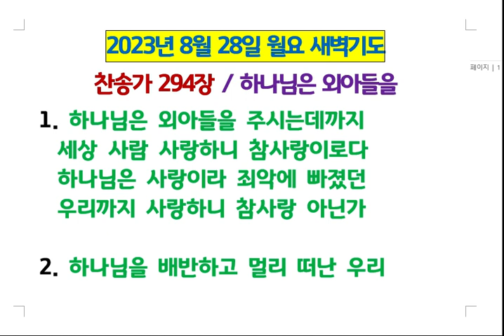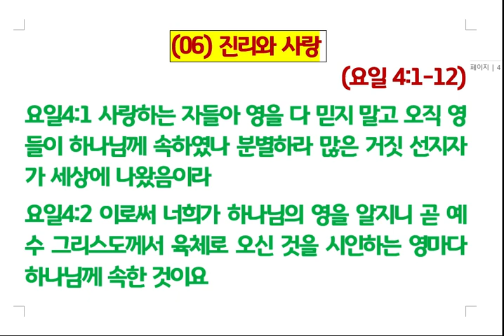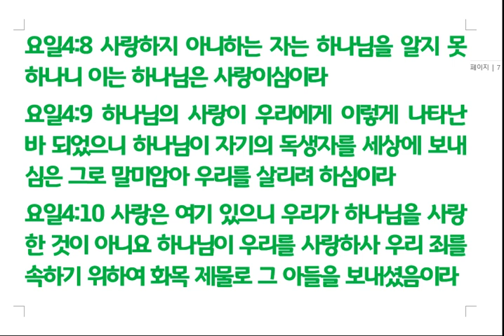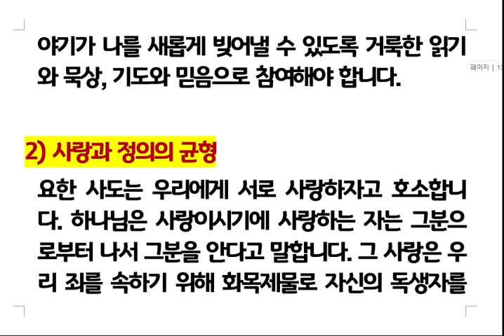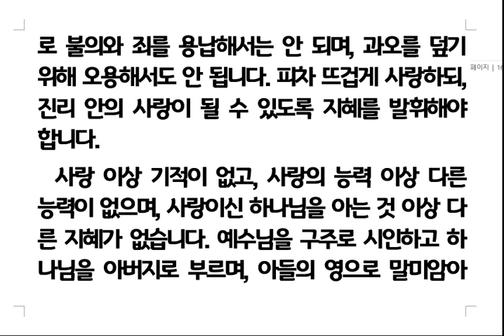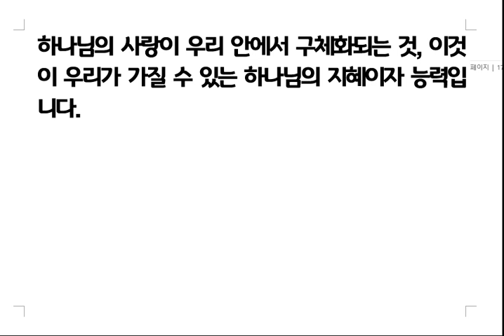요한일서강해(06) 진리와 사랑 요일 4장1-12절 #230828 월요새벽기도